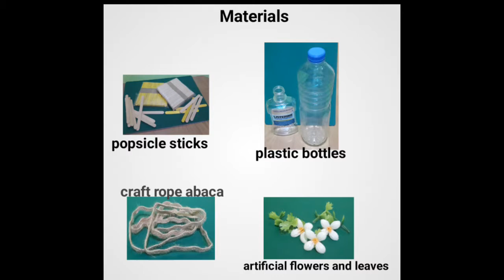Organizer/holder made with plastic bottles and popsicle sticks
This is a video tutorial on how to recycle plastic bottles and make it an organizer/holder for your stuff, like pens, cosmetic brushes, and pencil eyebrows/eyeliner and many more.

With just four materials we can make a cute holder/organizer.
1. Plastic bottles
2. Popsicle sticks
3. Artificial flowers
4. Craft rope abaca